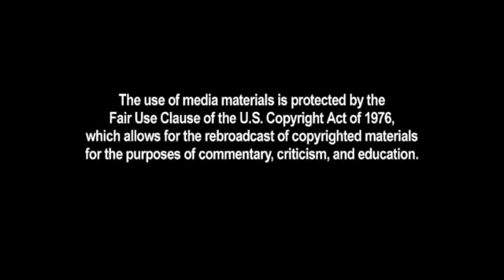Brigitte on the IRRELEVANT PEACEFUL MAJORITY! listen closely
Brigitte Gabriel answers a question and uses the opportunity to expand very directly by referring to history and asks us to throw political correctness in the GARBAGE!